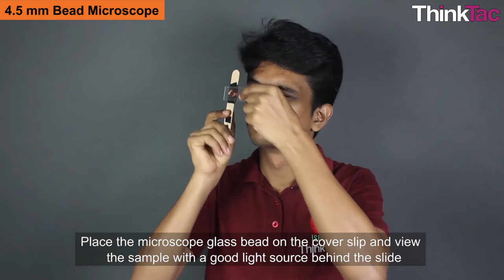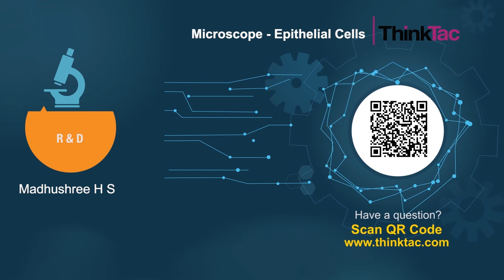Microscope - Epithelial Cells | ThinkTac | DIY Science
. Epithelial tissues are widespread and form the covering of all body surfaces, line body cavities and hollow organs. Tissue that lines the inside of the mouth is composed of epithelial cells and they divide approximately every 24 hours and are constantly shed from the body. You can take a sample of your cheek cells and create a slide after staining it. You can observe clumps of cheek cells and the separating cells walls through your own DIY Microscope.